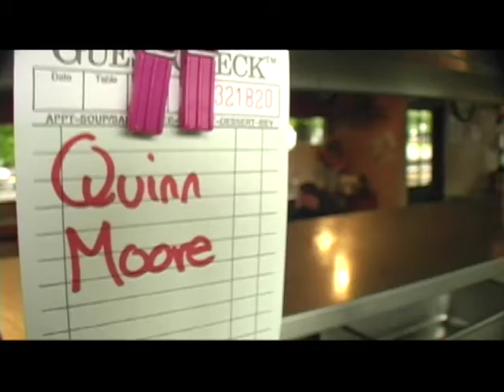Look out for the bomb.mpg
Four men are in a fallout shelter.  One by one they die off.  They finally come to a conclusion of whats really going on and who is the killer.